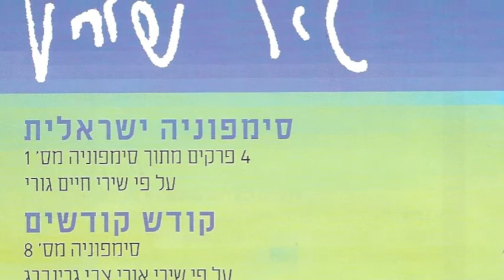Shamayim, Geshem, Revaya - Rostorf Sings Shohat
From "Israeli Symphony"  by Gil Shohat, texts by Haim Guri; featuring Sharon Rostorf-Zamir, Soprano, Merav Barnea, Soprano, Martin Molle, Tenor, Philharmonic Choir, Jerusalem Symphony - IBA, Stanley Sperber, cond.